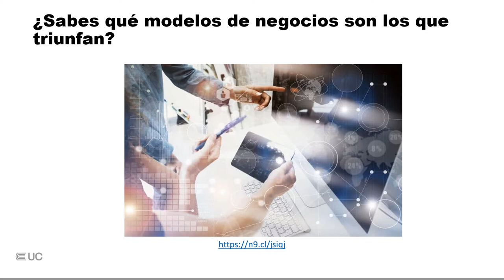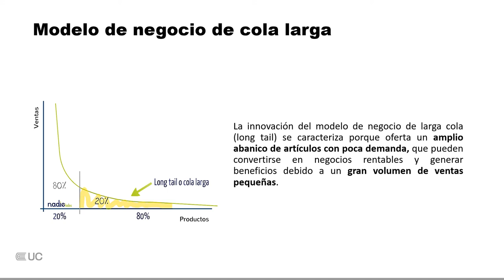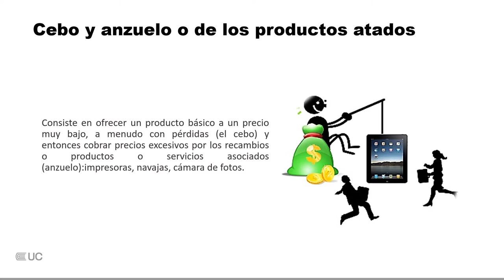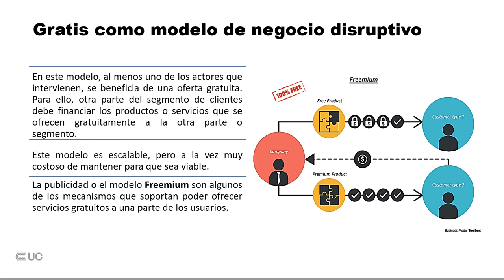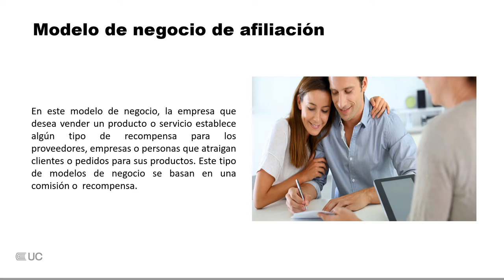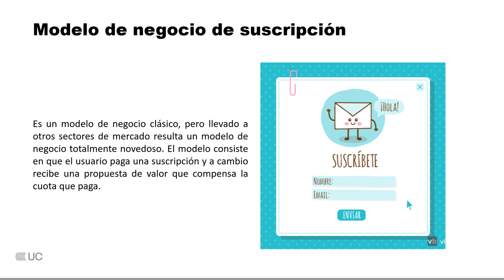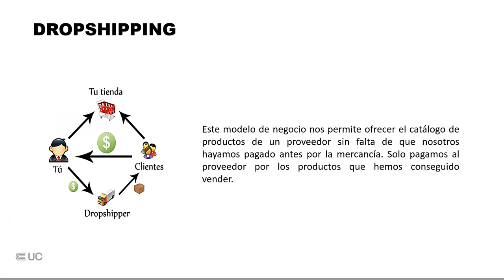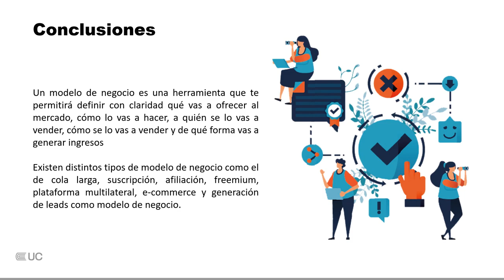Modelos de Negocio